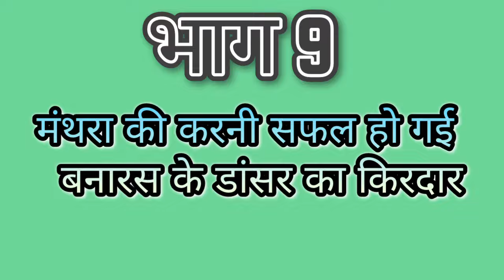पार्ट 9 मंथरा और कैकेयी संवाद, मंथरा ने भरे कान || दिलासीगंज रामलीला 14 October से 19 तक 2024